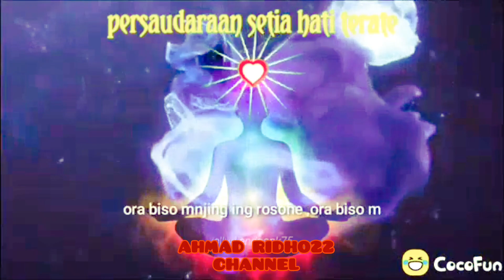WARGA PSHT PATAHKAN BALOK ES ??? SENI OLAH PERNAPASAN PSHT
Assalamualaikum wr.wb
Salam persaudaraan bagi dulur22
Salam santun bagi teman teman sklian
Dengan hadir nya video ini kami bermaksud memberikan suguhan hiburan bukan untuk unjuk kemampuan ya. Semua yang terjadi atas izin Allah Swt. Dan apa yang di lakukan tersebut ialah seni olah pernapasan dari masing2 warga psht

Smga terhibur
Smga bermanfaat
Selalu sehat ya

Wassalamualaikum wr.wb